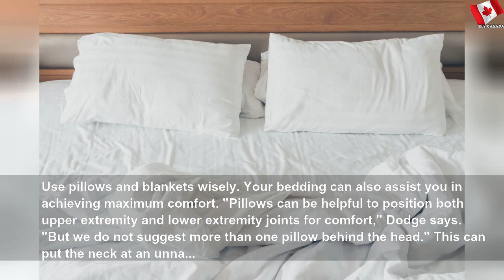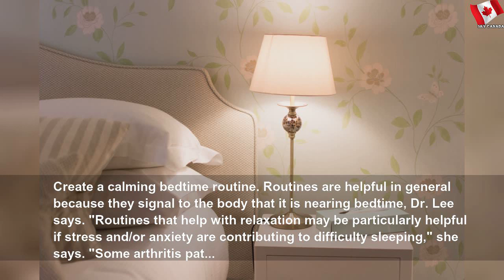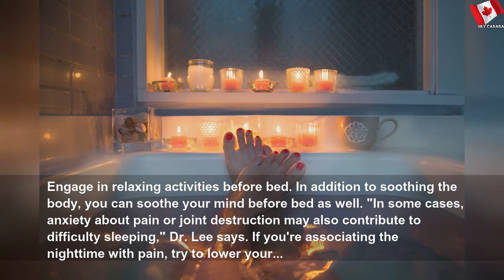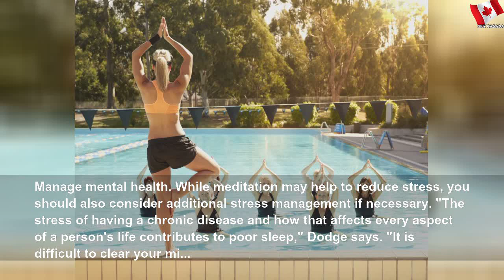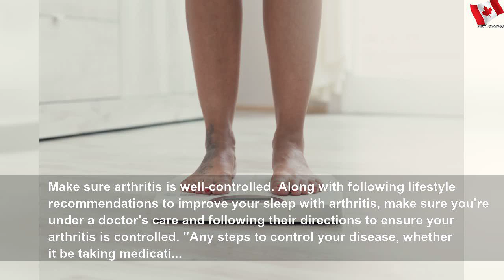12 better sleep tips for people with arthritis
12 better sleep tips for people with arthritis | Easy Part
Medical experts share the best sleep tips for people with arthritis, including choosing the right pillow and establishing a bedtime routine. The post 12 Better Sleep Tips for People With Arthritis appeared first on The Healthy.